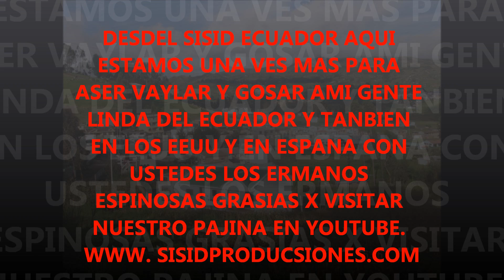ERMANOS ESPINOSAS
ECUADOR